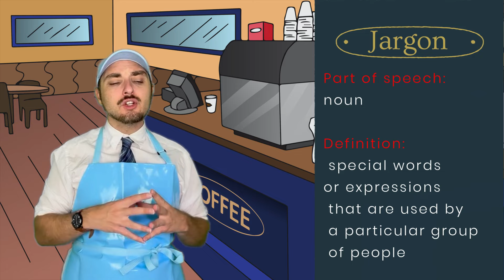Word of the Week 199: Jargon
Learn English! This week's English vocabulary word is JARGON!

Challenge: Use JARGON in an original sentence, and post it in the comments. The funniest sentence will win a shout-out in an upcoming episode.

Weekly Schedule:
Sunday: Word of the Week
Wednesday: Whoa Wednesday Live Streams
Friday: Grammar/Idiom episode
Daily: YouTube shorts

Note: Some of these episodes contain outrageous and wacky humor. Please review each video beforehand and determine whether the examples are the type of humor for your class/age group. Enjoy!